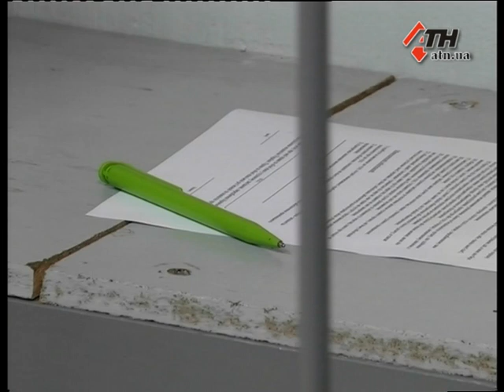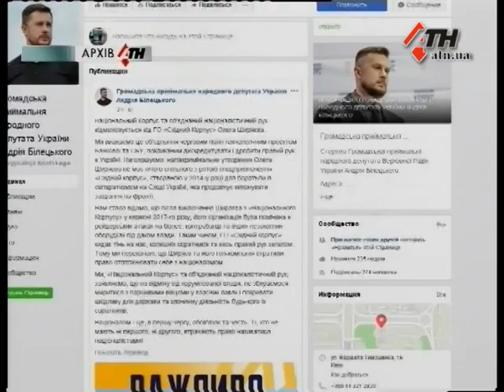Новости АТН - 17.09.2018